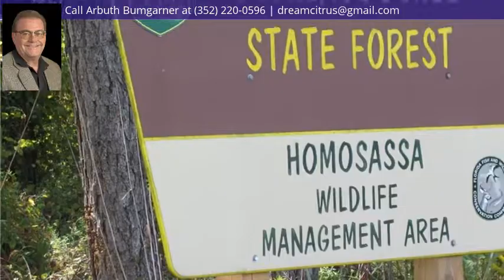4990 S Suncoast Boulevard, Homosassa, FL 34446 - MLS #786420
Property Description
WITHLACOOCHEE STATE FOREST PARK ENTRANCE - HOG POND - US 19TH HOMOSASSA, FL. THIS LITTLE GEM HAS THE CALLING FOR A TRAIL HEAD OPPORTUNITY. ARE YOU INTO BIKING, HIKING, EXPLORING AND JUST HAVING FUN. CALL THIS THE PIT STOP, WATER HOLE OR JUST RESPITE. GREAT BUILDING WITH HUGE MARKETING POTENTIAL.
Headline
Commercial Retail - Homosassa, FL
Directions
US 19TH HOMOSASSA FL